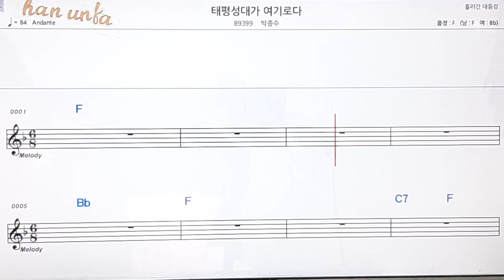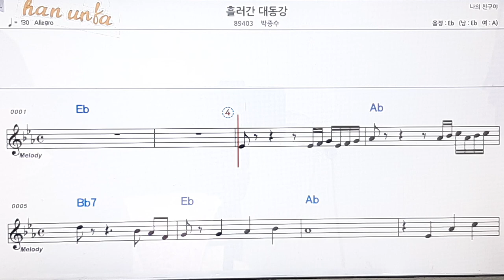태평성대 가 여기로다/박종수👍노래 반주, 코드 악보,가라오케💋Karaoke*Sheet Music*Chord*MR